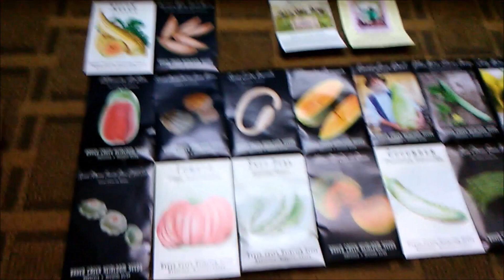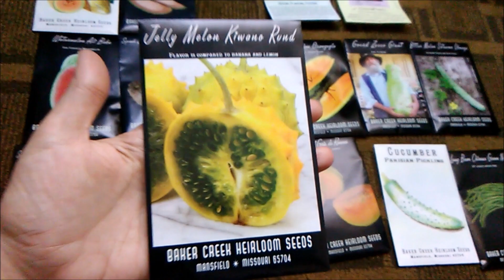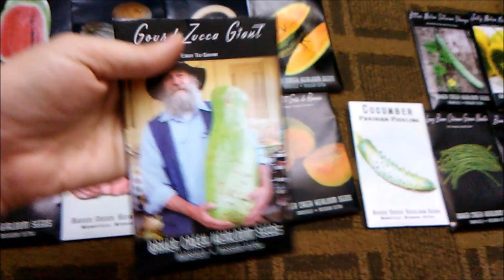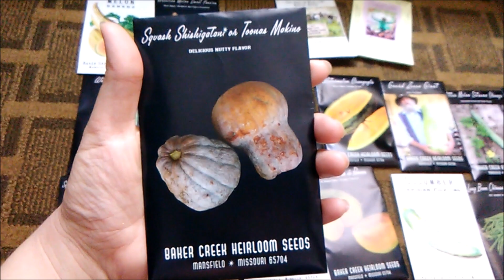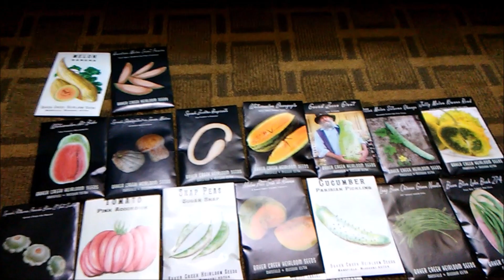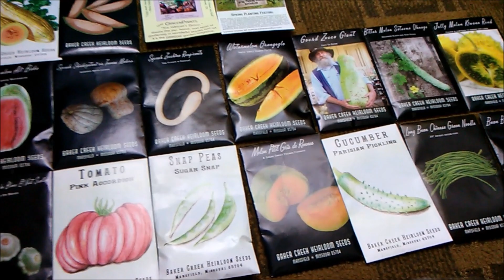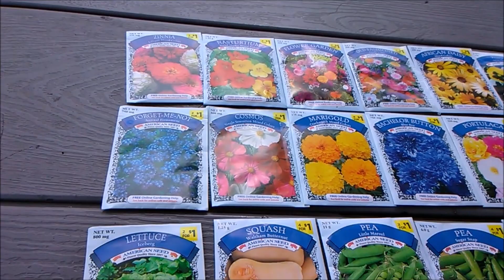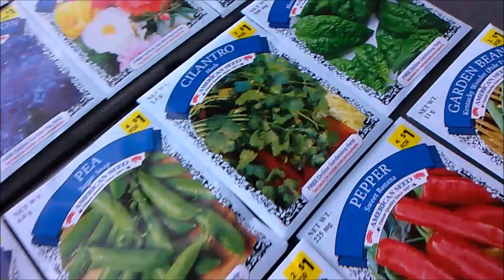Экзотические семена #91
Всем привет и добро пожаловать на мой канал.  Меня зовут Ольга,  я замужем. Живу в Северной Америке. В настоящее время я живу в Штате Миссури, мы переехали сюда из Штата Аризона. Я люблю садоводство, люблю готовить. Мы  приобрели за городом ранчо (ферму) с домом, прудом и почти 7 гектарами земли с пастбищами и лесом. До этого жили в городе. У меня есть замечательный муж и пес Бруно, вы часто можете видеть их в моих видео. Снимаю видео про животных, насекомых, растения, природу, про свою жизнь. Также делюсь рецептиками.
Изначально открыла этот канал и записывала видео для себя как видео дневник, и для родных и друзей, но потом решила сделать канал открытым для всех,  никого не принуждаю смотреть, негативные зрители отправляются в черный список навсегда. Постараюсь показывать как можно больше интересного.